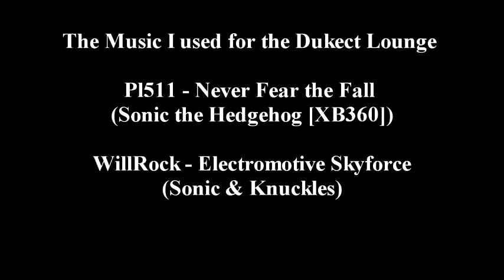Dukect lounge: Daniel Bryan is back/Rolling stone's horrible article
On this week's Dukect Lounge I get into the big news in the Wrestling world as Daniel Bryan has been cleared to compete for wrestling. Now the question is what to do with DB what is the long-term plan for him I'll talk about it in the lounge.

Also Rolling Stone has written the worse take on Video Game and quite some time with this article headline GDC Panel: Video Games Depictions '90 times' More Violent Than Actual War. Yep, that's the headline...Joy but I will talk about the article and more here in the Lounge.

The Dukect Lounge is live every Thursday Night at 10 PM EST on talkshoe.com.